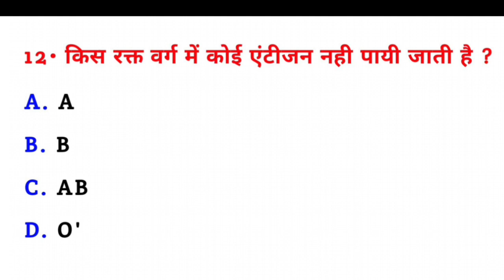किस ब्लड ग्रुप में एंटीजन नहीं पाई जाती है? || kis blood group mein antigen nahin Pai jaati Hai